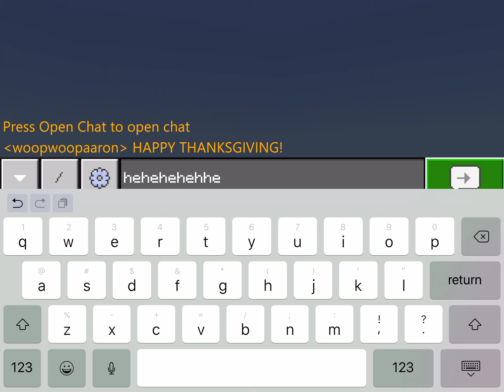Thanksgiving building (I made it)